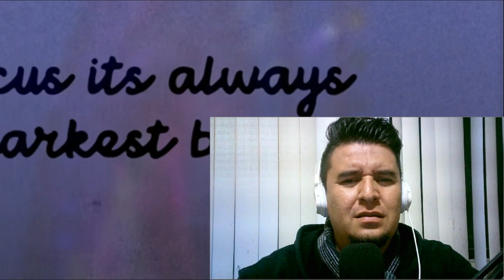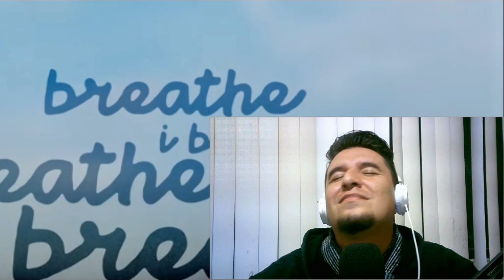|| REACCION || BACKSTREET BOYS - BREATHE (UNA JOYA DE CANCION!)